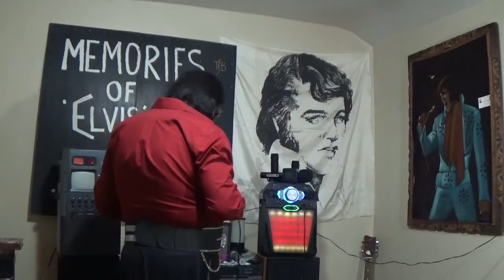Can't Help Falling in Love....Red Memphis Shirt....JamiE Presley ETA